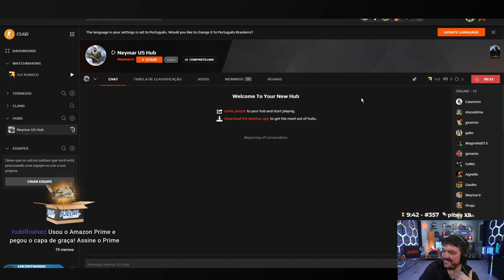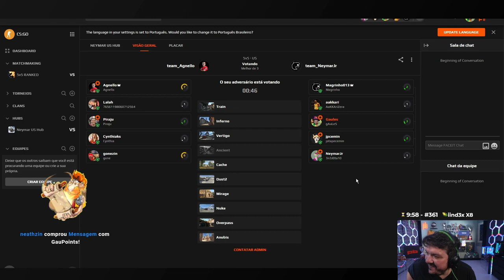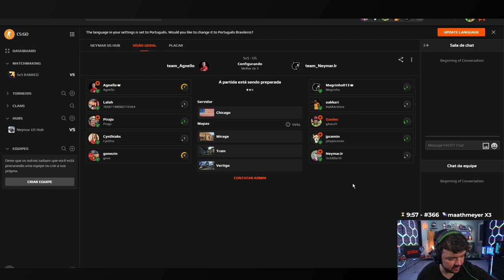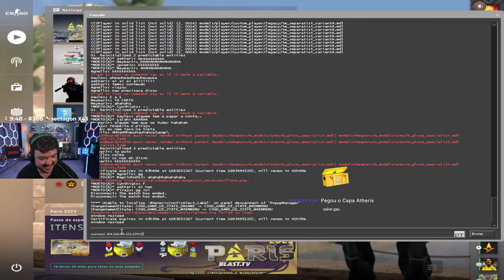Gaules e Neymar jogando juntos - Team Agnello x Team Neymar Jr - Partida 3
Gaules e Neymar jogando juntos

0:00:00 Dog do neymar
0:07:05 Sorteio do time
0:10:19 Partida